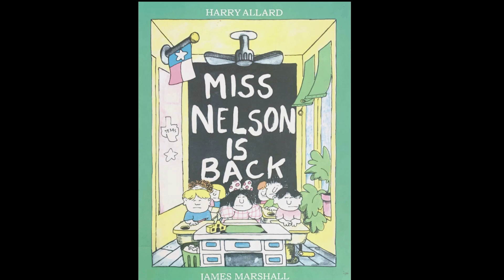Miss Nelson is Back read-aloud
Check out teaching resources and activities for this book on my Teachers Pay Teachers

Enjoy Mr. Alicea's Arcade of Knowledge read-aloud presentation of "Miss Nelson is Back" by Harry Allard and James Marshall!